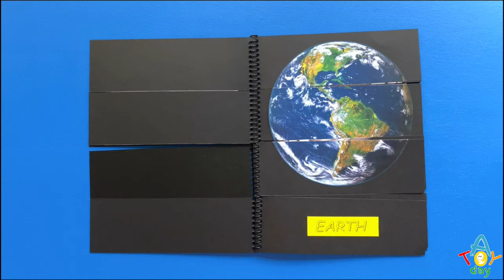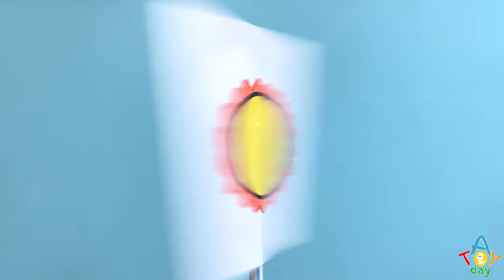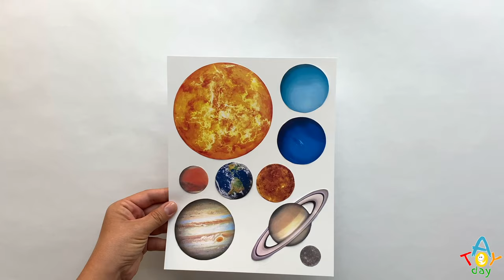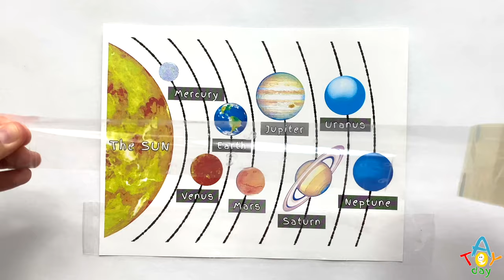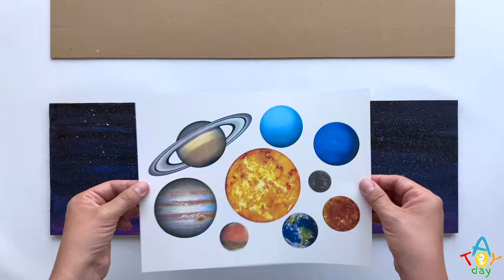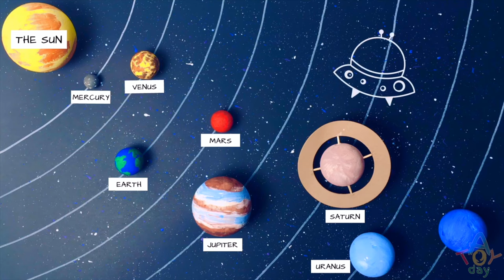🤩 BEST 50 Craft IDEAS 💡 with PLANETS 🌎🪐 | Planet Craft Compilation | Top 50 planet projects for kids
Enjoy our BEST 50 DIY IDEAS for kids with Solar System to learn 8 Planets: Mercury, Venus, Earth, Mars, Jupiter, Saturn, Uranus, and Neptune.

You will watch 50 simple games, fidgets, crafts, puzzles, experiments, drawings and more to DIY them at home, at school with your friends and family. Easy to learn solar system planets and simple to make crafts DIY. Invite your friends to play these interesting games and you will learn together all 8 planets of the solar system: Mercury, Venus, Earth, Mars, Jupiter, Saturn, Uranus, and Neptune.

You can find a lot of ideas for kids how to learn planets of the Solar System with the help of using old cds, ice from the fridge, cardboard, paper, etc. Find and reuse any recycling to create a project and give new life to old forgotten cardboard box or fabric. These family friendly project ideas can make your evening busy and funny for all the family members. Just invite everyone to the family time together and make your own space project with the planets of the solar system.

You can find a lot of ideas for kids how to learn planets of the Solar System.

These 50 DIY ideas will help you at school, at home to create amazing projects and learn planets order and more.

How to learn the order of the planets? Just remember:
My                 Mercury
Very               Venus
Educated       Earth
Mom               Mars
Just                Jupiter
Served            Saturn
Us                    Uranus
Nachos           Neptune